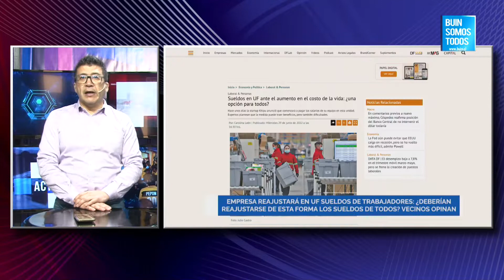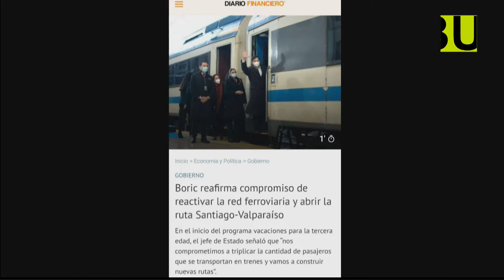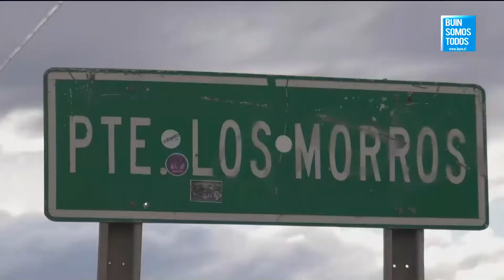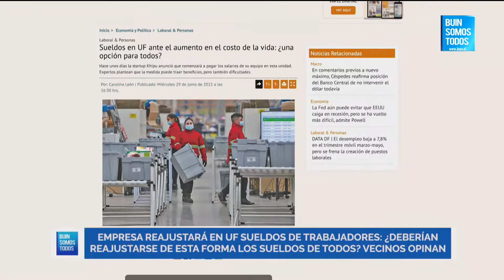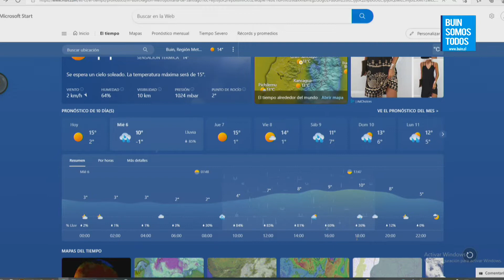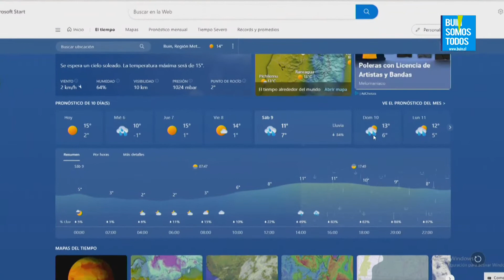Noticiario Buin Somos Todos 5 de Julio de 2022